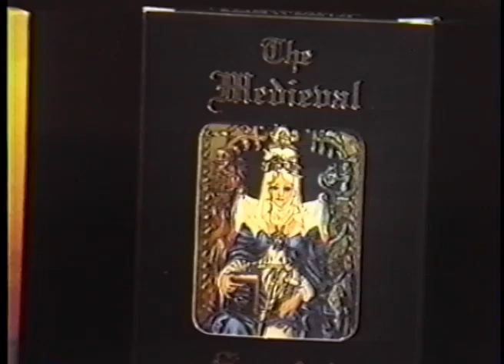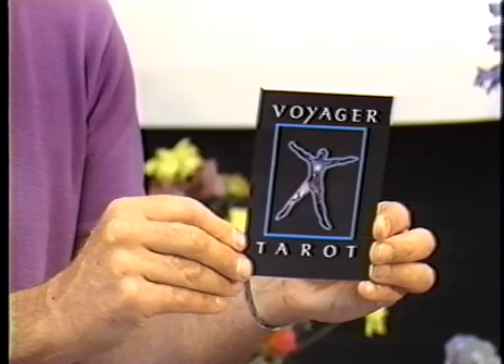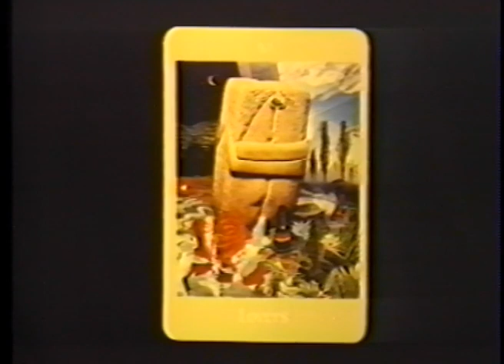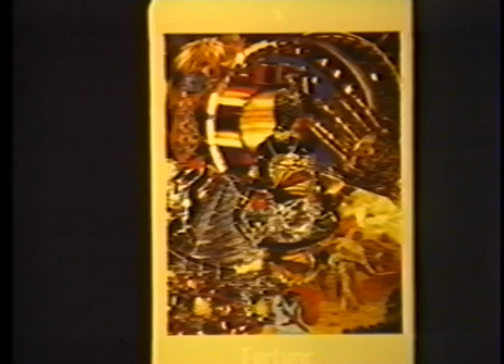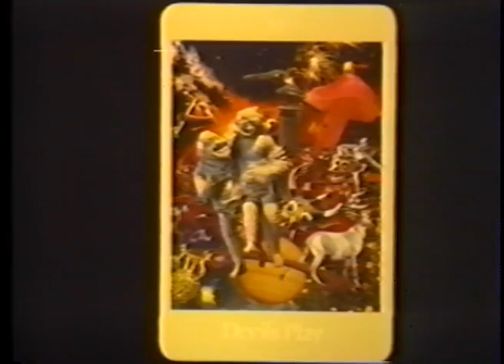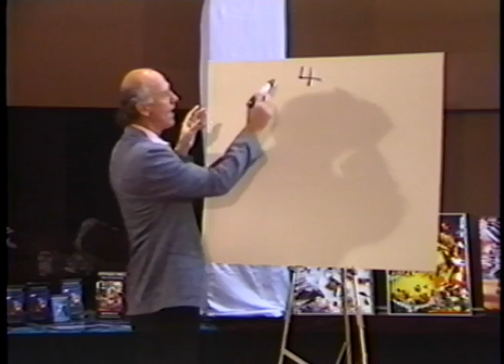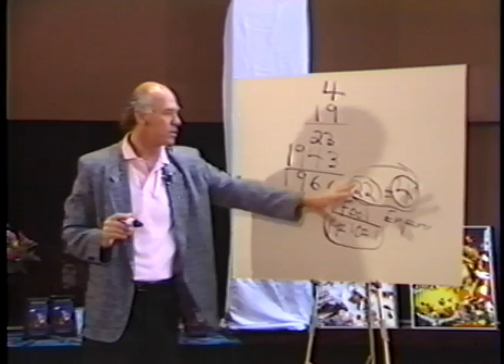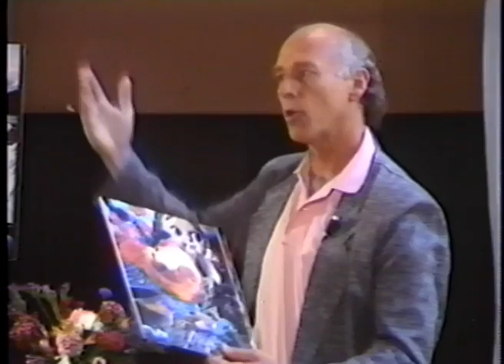Tarot For The New Age Volume 1: Major Arcana (1990) VHS tape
Tarot For The New Age Volume 1 & 2 by James Wanless, Ph.D. Merrill-West Publishing 1990
 How to read Tarot

James Wanless, Ph.D., grows people and organizations based on four core life values - how to be whole, creative, sustainable and wealthy. He is a vastly experienced modern day alchemist with a solid academic and professional background. He weaves diverse traditions and ways of life - ancient and modern, east and west, scientific and esoteric into practical solutions with a visionary eye. James Wanless not only thinks outside the box, his universal, integrative and expansive approach to life makes the box obsolete.

He eventually created the now best-selling Voyager Tarot deck a holistic and multicultural roadmap of life he calls "The GPS of the Soul". This, along with his companion book, Way Of The Great Oracle, led him to become an authority on creative and strategic intuition. He is r  the world for these, along with his subsequent written works, Intuition@Work and Strategic Intuition for The 21st practical solutions with a visionary eye. James Wanless not only thinks outside the box, his universal, integrative and expansive approach to life makes the box obsolete.

He eventually created the now best-selling Voyager Tarot deck a holistic and multicultural roadmap of life he calls "The GPS of the Soul". This, along with his companion book, Way Of The Great Oracle, led him to become an authority on creative and strategic intuition. He is now known throughout the world for these, along with his subsequent written works, Intuition@Work and Strategic Intuition for The 21st Century.

Tarot For The New Age Volume 1: Major Arcana

VHS tape: 60 minutes